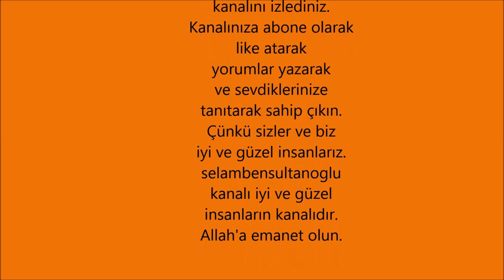Hızlı ve kolay sabah kahvaltısı kaşarlı patates çubukları nasıl hazırlanır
selambensultanoğlu kanalı dizi halinde sabah kahvaltı önerileri hazırlayacaktır. Bu filim onların ilki. Umuyorum çok seveceksiniz.
Gerekli Malzemeler
a) kaşar peyniri
b) patates
c) yumurta
d) tahta çubuk
e) ketçap / mayones
f) ekmek kırıntıları
g) kızartmalık yağ
Kaşar peyniri nasıl üretilir?
Pastörize edilen inek sütünün içerisine peynir bakterileri (starter kültür) sonrasında peynir mayası (rennet) ilave edilir. Peynir bakterileri, sütün içerisindeki şekerin (laktoz) bir kısmını tüketerek çoğalır ve kaşar peynirinin kendine has aroma ve yapısının oluşmasına katkıda bulunur. Peynir mayası, süt proteinlerinin bir araya gelmesini sağlar ve jel hale gelen süt küçük küpler şeklinde kesilerek sütün içerisinde bulunan su, beraberinde bir miktar yağ, peynir altı suyu proteini, laktoz ve minerallerle ayrılır. Peynir yapımının ilk aşamasını oluşturan bu kısımda teleme elde edilmiş olur. Telemenin kendi ağırlığıyla biraz daha su kaybetmesi sağlanır, sonrasında ısıtılarak yoğrulur. Tuz bu aşamada verilir ve yoğrulmayla beraber süt proteinleri uzun diziler halinde birbirlerine bağlanmış olur ve kaşar peyniri tekrar ısıtıldığında bu protein zincirleri sayesinde uzar. Yoğrulmuş sıcak hamur kalıplar vasıtasıyla şekillendirilir, soğutulur ve paketlenerek tüketilmeye hazır hale gelmiş olur.

Kaşar peyniri neden besleyicidir?

Tüm peynirler gibi kaşar peyniri de yüksek miktarda protein ve kalsiyum içerir. Kahvaltıda, ara öğünlerde, tost veya sandviç için ya da yemeklerin üzerinde kullanabileceğiniz lezzetli ve besleyici bir seçenektir.

Kaşar peyniri ne kadar kalori içerir?

Tam yağlı kaşar peynirinin 1 porsiyonunda (45 gram, yaklaşık 1,5 kibrit kutusu kadar) yaklaşık 150 kcal içerir.

Kaşar peynirini ne kadar saklayabilirim?

Taze kaşar peynirinin raf ömrü 6 aydır. Raf ömrünün sonuna yaklaşıldıkça kaşar peynirinin uzama özelliği yavaş yavaş azalır. Ambalajı açıldığında açık yüzeylerin kurumaması için streç film kullanılabilir. Kuruyan yüzeyleri bıçakla keserek tüketebilirsiniz.

Kaşar peynirinin küflenmesi sorun yaratır mı?

Küfler havada, dolayısıyla buzdolaplarında doğal olarak bulunurlar ve oksijen varlığında, nem ve besin bulduklarında gelişirler. Kaşar peynirinin yüzeyinde oluşabilecek küfler çoğunlukla zararsız olmakla beraber, yine de altındaki bir miktar peynirle beraber küfleniş kısmın ayrılmasını öneriyoruz. Küf oluşumunu engellemek için kaşar peynirini hiç hava almayacak şekilde streç filmle saklayabilir ve çeşitli dezenfektanlarla buzdolabınızı daha temiz tutabilirsiniz.

Laktoz hassasiyeti olanlar kaşar peyniri yiyebilir mi?

Peynirde süte kıyasla çok daha az olsa bile bir miktar laktoz bulunmaktadır. Bu sebeple yüksek laktoz hassasiyeti/intorelansınız varsa kaşar peyniri tüketmemelisiniz.

Kaşar Ürün İçeriği Nedir?

Kalsiyum kaynağı olan kaşar ürününde 579 mg kalsiyum bulunmaktadır; 100gr’ın da 24,5gr protein ve 1404kj/ 338kcal enerji vardır.

Kalsiyum Nedir?

Kalsiyum, vücudumuzdaki kemikleri ve dişleri oluşturan ve onları güçlü ve sağlıklı tutan gerekli bir elementtir.

Vücudumuzda bulunan kalsiyumun %99’u kemiklerimiz ve dişlerimizde yer almaktayken geri kalan 1’lik oran ise kan pıhtılaşmasını sağlayan, eklemleri yapılandıran, kalp atışlarını düzenleyen ve sinir sisteminin onarılmasına yardımcı olan yumuşak dokularda ve kanda bulunmaktadır.

Kalsiyum Faydaları nedir?

İnsan vücudu açısından Kalsiyumun önemi, özellikle kemik oluşumu ve diş sağlığı açısından almış olduğu görevleri nedeniyle, çok fazladır. Bu nedenle insan vücudundaki kalsiyumun % 99′u kemiklerde ve dişlerde bulunur. Kalsiyumun, kas büyümesi ve kasların gerginliği, enerji üretimi, kanın pıhtılaşması, sinir iletimi ve kalbin düzenli çalışmasında önemli görevleri vardır. Gebelik ve doğumdan sonra süt yapımında da büyük rolü vardır. Ayrıca kanser ve kalp hastalıkları riskini azaltır.

Günlük Kalsiyum İhtiyacı ne kadardır?

Normal yetişkinlerde, gebelikte, bebeklerde ve çocuklarda değişiklik gösterir. Normal bir yetişkin günde ortalama 1000 mg. kalsiyum almalıdır. Gebelikte ve 50 yaşın üzerindekilerde bu oran ortalama olarak 1500 mg’a kadar yükselir. Çocuklarda ise 500 ile 600 mg kadar kalsiyum, günlük kalsiyum ihtiyacını karşılayacaktır.